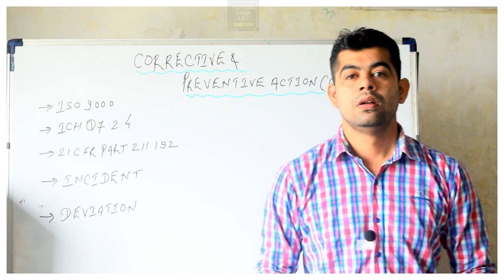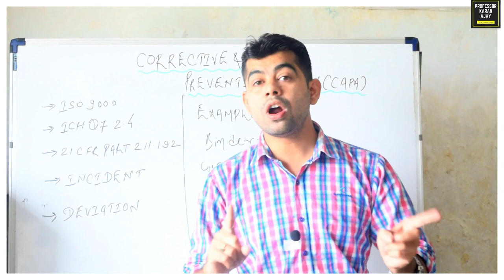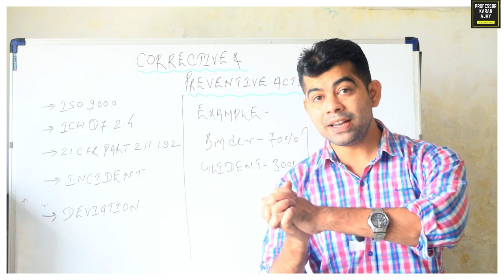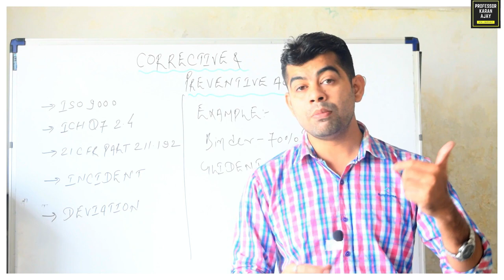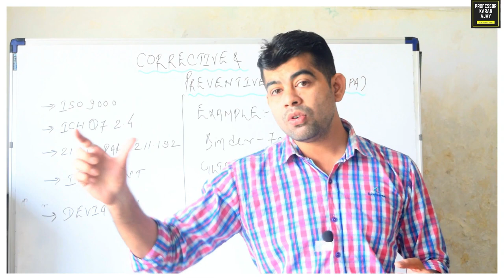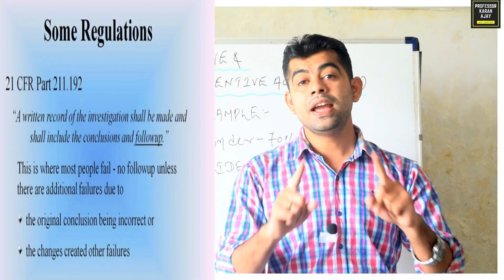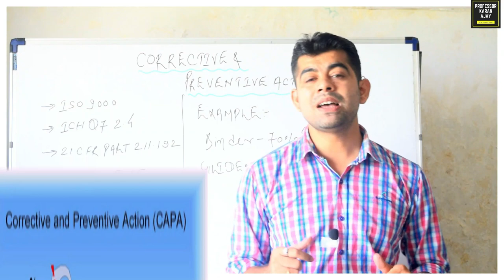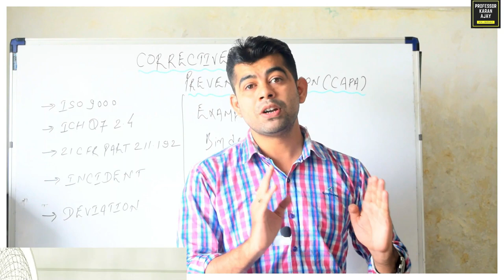CAPA I CORRECTIVE AND PREVENTIVE ACTION I HINDI